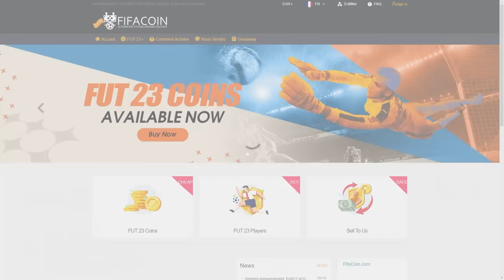FINALE DE DRAFT !! (IL S'EST PASSÉ UNE DINGUERIE) - ROAP #146